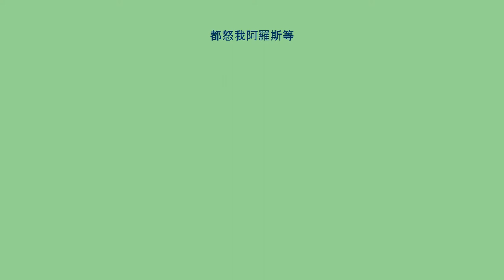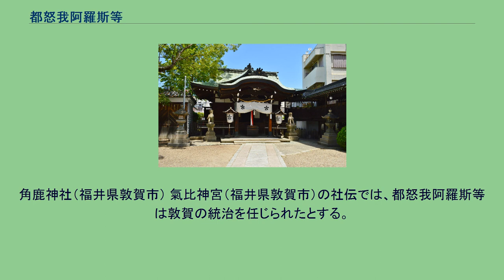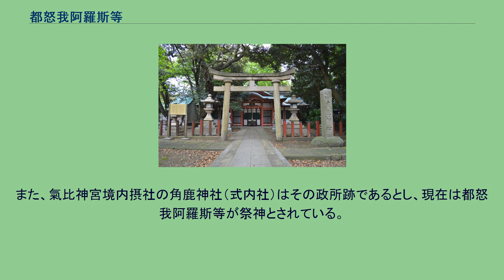都怒我阿羅斯等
都怒我阿羅斯等（つぬがあらしと、生没年不詳）は、『日本書紀』に伝わる古代朝鮮の人物で、加羅国王の息子であると言う。
『日本書紀』では「都怒我阿羅斯等」、他文献では「都怒賀阿羅斯止」「都怒何阿羅志止」「都奴加阿羅志等」とも表記される。
また『日本書紀』では別名を「于斯岐阿利叱智干岐（うしきありしちかんき）」とする。
意富加羅国（大加耶/大加羅、おほからのくに、現在の韓国南部）の王子で、地名「敦賀（つるが）」の由来の人物といわれる。
『日本書紀』では垂仁天皇2年条の分注として2つの所伝が記載されている。
1つ目として崇神天皇の時、額に角の生えた都怒我阿羅斯等が船で穴門から出雲国を経て笥飯浦に来着したという。
そしてこれが「角鹿（つぬが）」の語源であるとしている（角鹿からのちに敦賀に転訛）。
また、第11代垂仁天皇は、都怒我阿羅斯等が帰国するとき、先代崇神天皇の諱である「みまな」（任那、弥摩那、彌摩那）を国名にするよう詔し、赤絹を下賜した。
ところが新羅人がこれを聞きつけて兵をあげ、それを全て奪ってしまった。
このことで、その後の新羅と任那は、不和になったという。
一云…仍以赤織絹給阿羅斯等、返于本土。
故、號其國謂彌摩那國、其是之緣也。
於是、阿羅斯等以所給赤絹、藏于己國郡府。
新羅人聞之、起兵至之、皆奪其赤絹。
是二國相怨之始也。
—垂仁天皇紀 2つ目の所伝では、阿羅斯等が国にある時、黄牛の代償として得た白石が美しい童女と化したため、阿羅斯等は合（まぐわい）をしようとした。
すると童女は阿羅斯等のもとを去って日本に行き、難波並びに豊国の国前郡の比売語曽社の神になったという。
なお2つ目の所伝の関連伝承が、『古事記』の天之日矛（天日槍）・阿加流比売神説話や、『摂津国風土記』逸文（『萬葉集註釈』所引）に見える。
『新撰姓氏録』では、次の氏族が後裔として記載されている。
比売許曽神社（大阪府大阪市） 名の「つぬが」については、新羅の最高官位「舒弗邯（ソブルハン、角干の別名）」を訓読みしたことに由来するとする説があり、またこの「つぬが」が転訛して地名「敦賀」が生まれたともいわれる。
また「あらしと」とは、朝鮮語の「閼智（アルチ）」に見えるように、新羅・加耶における貴人への敬称と考えられている。
敦賀には式内社として白城神社・信露貴彦神社といった新羅（白城/信露貴）系の神社も分布しており、「都怒我阿羅斯等」の名やその説話と合わせ、朝鮮半島南部から敦賀周辺への相次ぐ渡来人の来訪と定着が示唆される。
ただしその所伝に関しては、説話の時期・内容の類似性から蘇那曷叱知（任那からの朝貢使）と同一視する説がある。
また、2つ目の所伝に見える「比売語曽社」のうち、難波の社は比売許曽神社（大阪府大阪市東成区、式内名神大社）、豊国の国前郡の社は比売語曽社（大分県東国東郡姫島村）に比定される。
この2つ目の所伝は天日槍伝説と同工異曲とされ、同一の神に関する伝承と見られている。
「天日槍」の名称自体、上述の「ツヌガ（角干：最高官位）アラシト（閼智：日の御子の名）」の日本名になるとする指摘もある。
そしてこれらの伝説において天日槍は新羅王子、都怒我阿羅斯等は大加羅王子とされているが、これは朝鮮由来の蕃神伝承が日本側で特定の国に割り当てられたに過ぎないとされる。
角鹿神社（福井県敦賀市） 氣比神宮（福井県敦賀市）の社伝では、都怒我阿羅斯等は敦賀の統治を任じられたとする。
また、氣比神宮境内摂社の角鹿神社（式内社）はその政所跡であるとし、現在は都怒我阿羅斯等が祭神とされている。